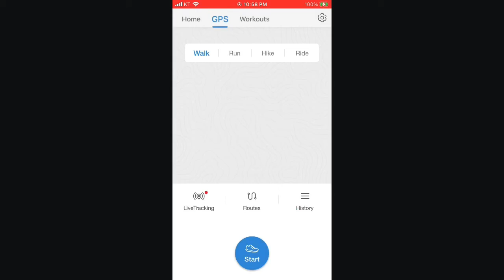My EMI - Pacer HealthCare , My EMI Activity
♥Hey , Guy

♥Follow me on :

 Tumbr(@muse219)
 Flicker(@muse219)